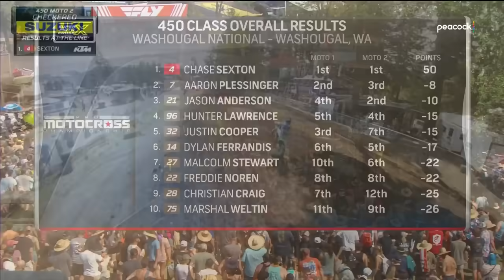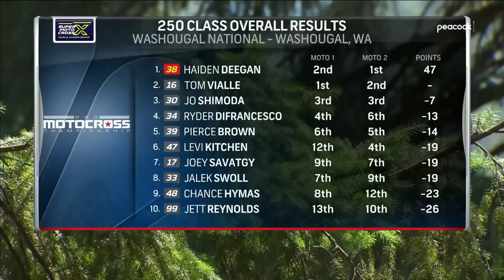Pro Motocross 2024 EXTENDED HIGHLIGHTS: Round 8, Washougal | 7/20/24 | Motorsports on NBC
Relive all of the action from Round 8 of the 2024 Pro Motocross season in Washougal, Washington.

NBC Sports — the home of motorsports — features unparalleled motorsports programming, fueled by the network’s media rights agreements with NASCAR and IndyCar, NBC Sports has motor sports coverage spanning NASCAR, IndyCar, Monster Energy AMA Supercross, Pro Motocross Championship, SuperMotocross World Championship, IMSA, and the Dakar Rally.

Monster Energy AMA Supercross, an FIM World Championship, is the most competitive and highest-profile off-road motorcycle racing championship on the planet. Over 17 weeks, Supercross attracts some of the largest and most impressive crowds inside the most recognizable and prestigious stadiums in North America to race in front of nearly one million live fans and broadcast to millions more worldwide.